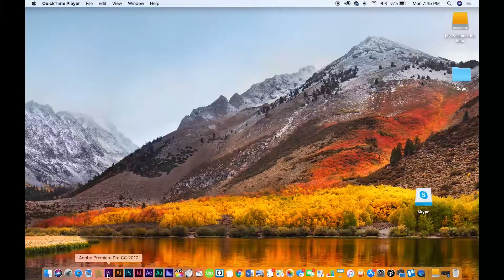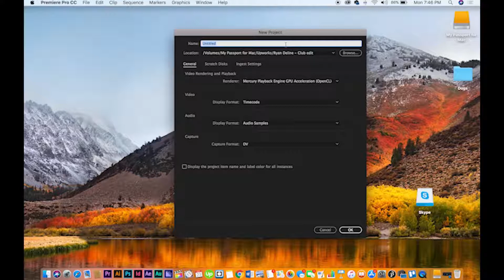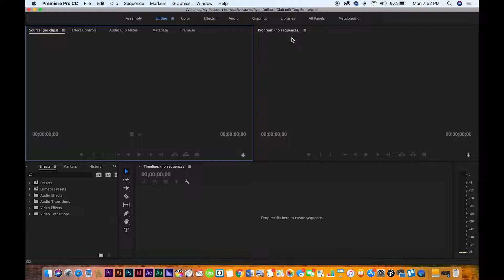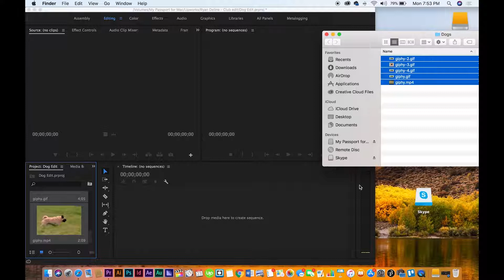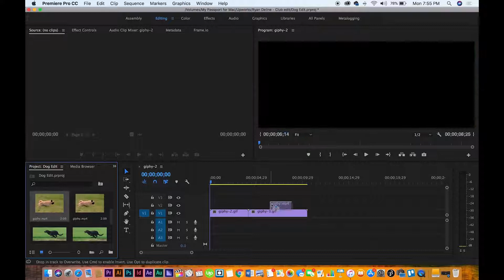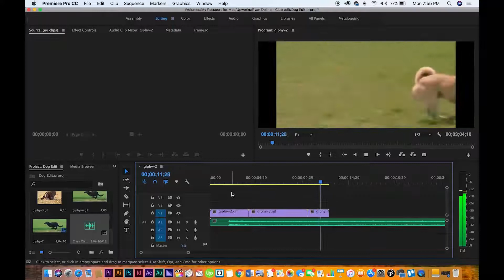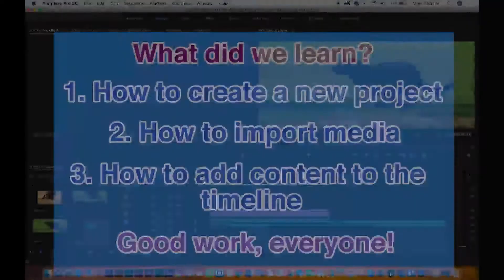Adobe Premiere Lesson 1: Starting a Project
Learn how to edit videos using Adobe Premiere.

Tech Kids Unlimited is a not-for-profit technology-based educational organization for kids ages 7 to 19 with special needs. Our work-based learning program empowers and inspires the next generation of digital natives to learn, create, develop and share the tools of technology in a supportive and nurturing environment.